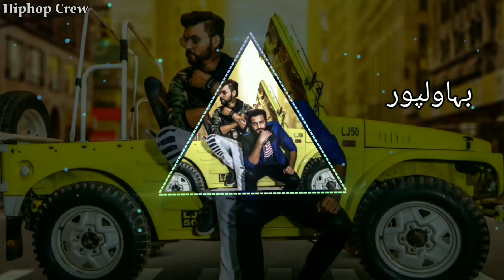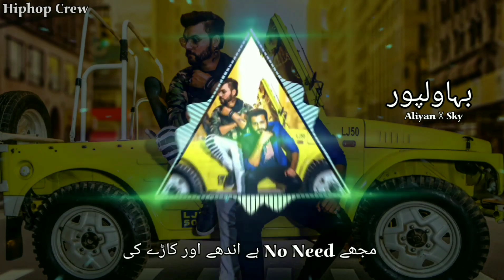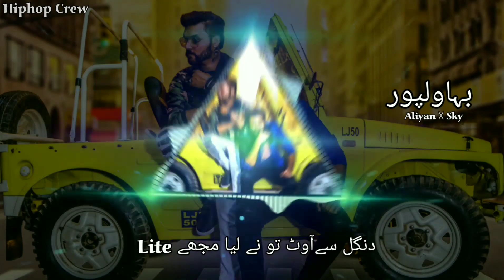Official Audio | Bahawalpur City Song | Aliyan Mr Rapper X Sky | Hiphop Crew Music |2020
Bahawalpur
Aliyan Mr Rapper X Sky
Lyrics Aliyan X Sky
Music Sky
Concept Aliyan